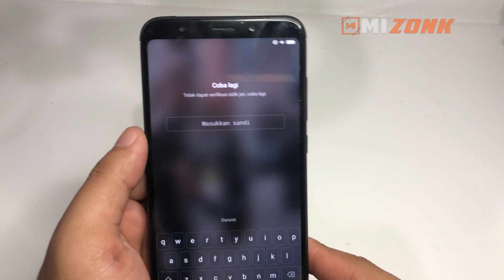Xiaomi Redmi 5 Plus Terkunci